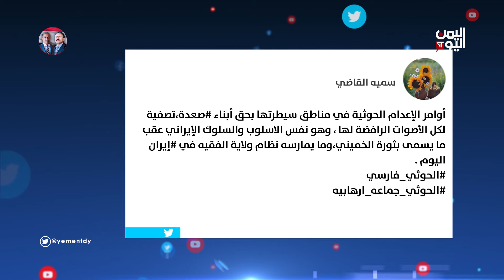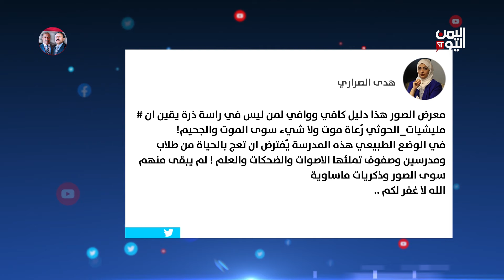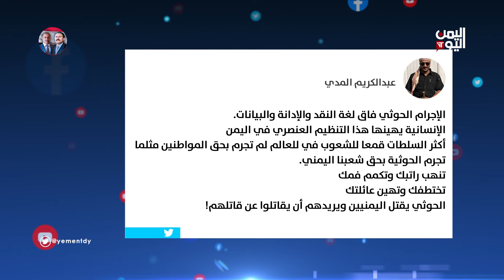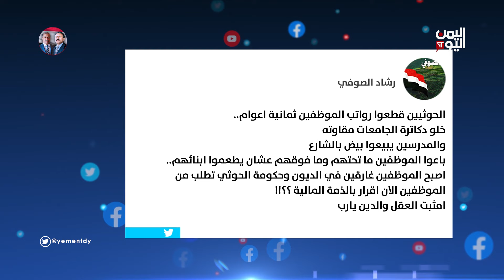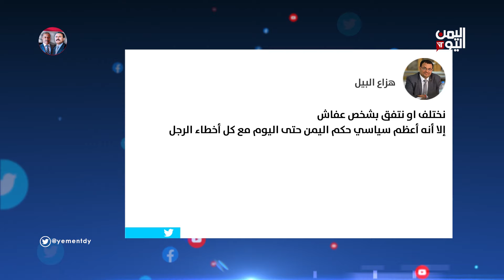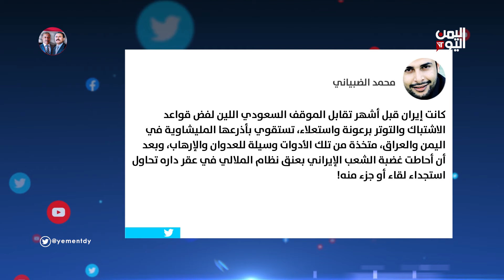واي نت // رجل مسن يقارن بين الوضع الحالي وأيام حكم الرئيس علي عبدالله صالح